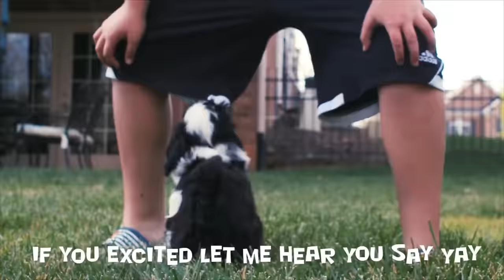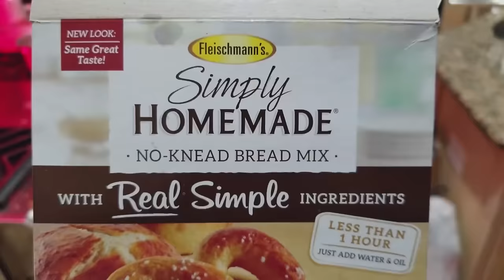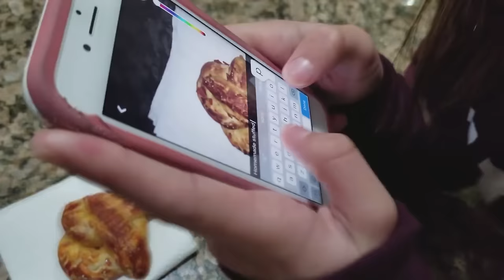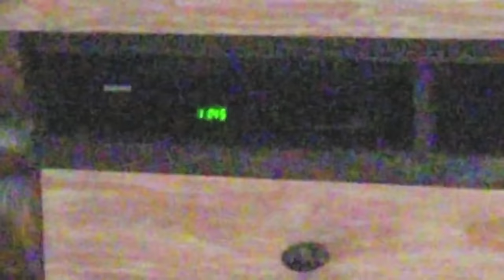IT'S OREO! FUNnel V Fam Doggy Vloggy! Who's Harder to Handle, Puppy or Baby After Christmas Vlo